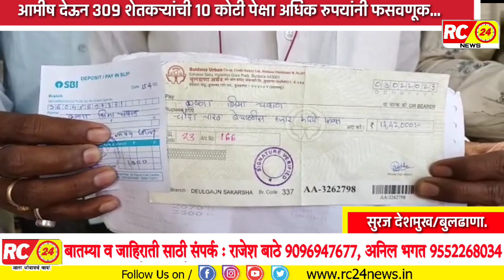😱सोयाबीन ला ज्यादा भाव देण्याचे आमीष देऊन 309 शेतकऱ्यांची 10 कोटी पेक्षा अधिक रुपयांनी फसवणूक...